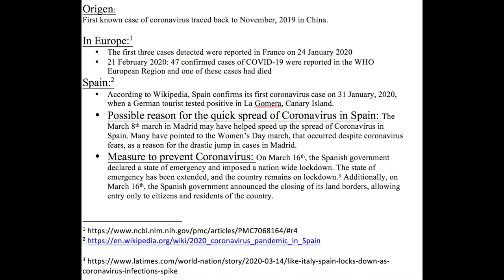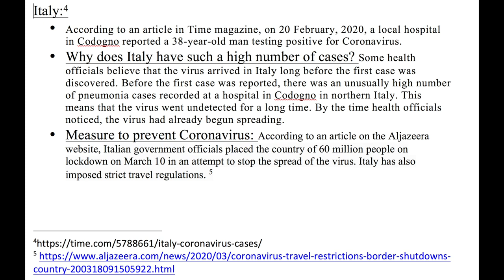CoVid 19 in Spain and Italy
Video on the Coronavirus in Spain and Italy.